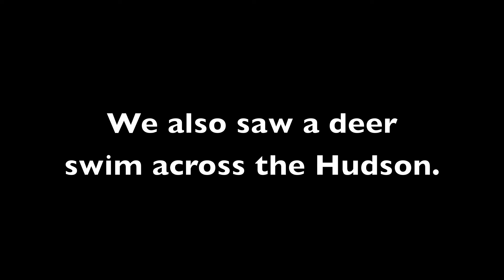Hudson River Striper Fishing in Newburgh New York 5-30-2012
This is a video about my Last day for me fishing for Stripers in Newburgh for the 2012 season.